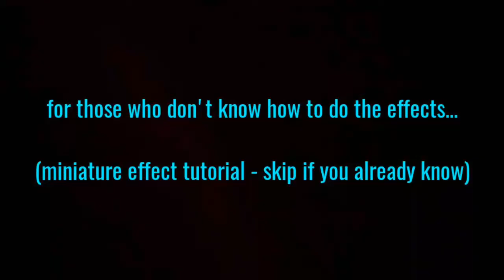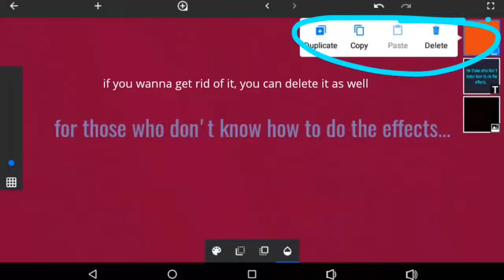Step by step: Lloyd's energy blast tutorial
Hey everyone! This is just a step by step video of what I did to make it look like Lloyd blasted the wall! Hope it helps, and if not? Try searching a "how to" video and see if anything comes up for that! 😌